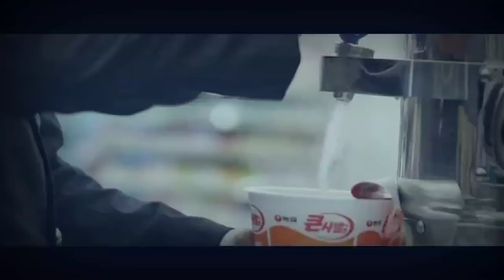Siswa SMA Yang Tiba-Tiba Punya Bayi | Alur Cerita Film Baby And I (Baby And Me)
Rangkum Alur Cerita Film Baby and I (Baby and Me) (2008)

film ini menceritakan tentang seorang anak laki2 SMA yang tiba2 menemukan seorang bayi yang sangat lucu dan mirip dengannya.  ia pun harus berjuang merawat sang bayi, karena orang tuanya pergi dari rumah saat pihak sekolah memanggil mereka akibat kenakalannya.
selamat menyaksikan , semoga anda terhibur. dan saya ucapkan terima kasih karena telah menonton video ini.